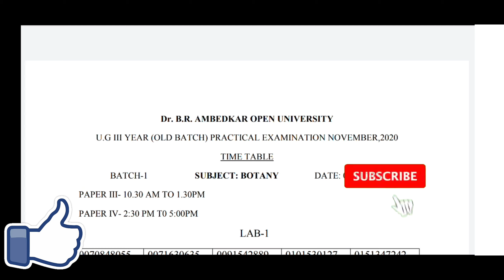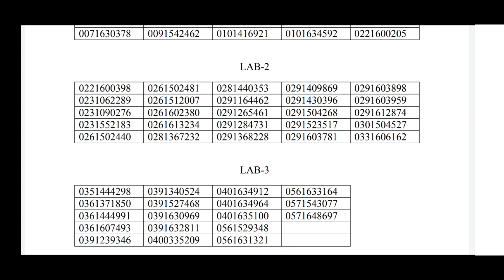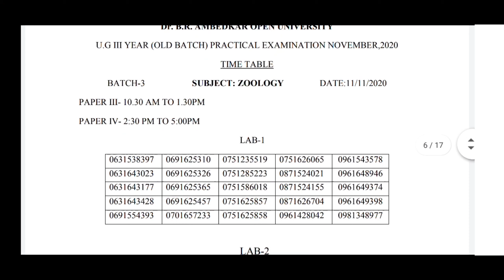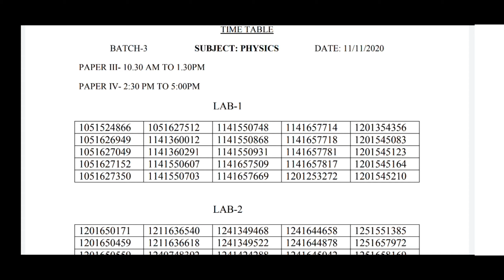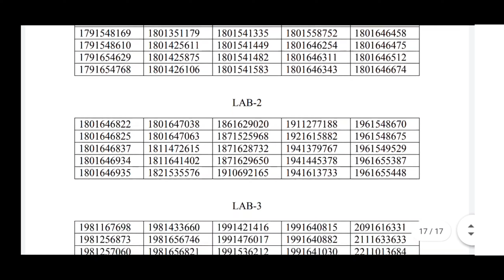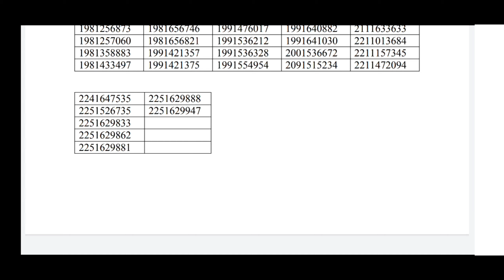Dr. BR Ambedkar Open University Latest Update News